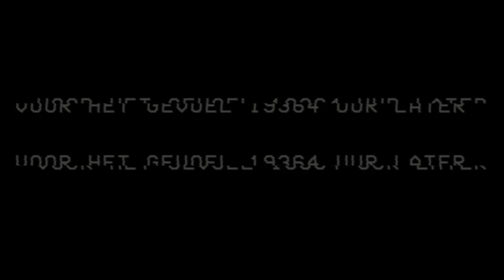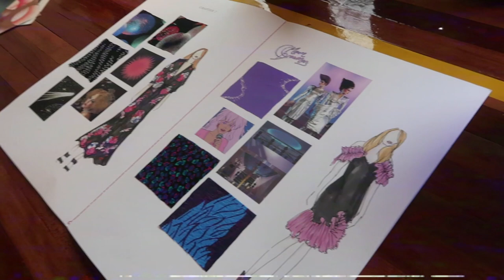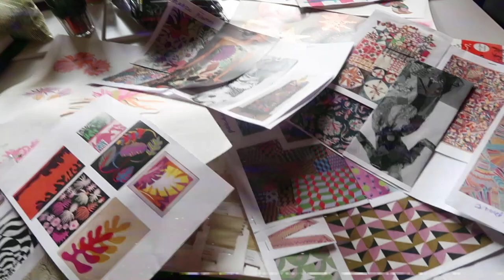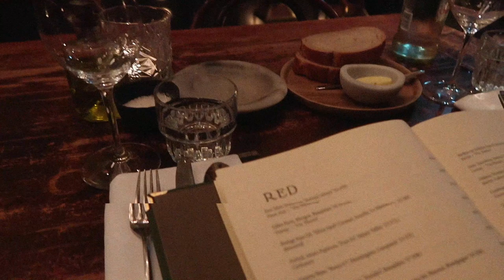MEGA VLOG MET VEEL OUTFITS! • VLOG #81 • YARA MICHELS